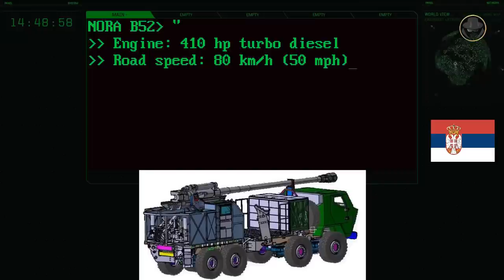NORA B-52 and MGS-25 Alexander | the Serbian solutions for modern artillery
We are investigating the best-selling artillery system of Yugoimport, the NORA B-52, and its successor, the MGS-25 Alexander.

What is the long and complicated creation story of the NORA B-52?
Are the NORA B-52 and MGS-25 Alexander truck-mounted howitzers or self-propelled howitzers?
How has the NORA B-52 been successful in the international market?
Are the NORA B-52 and MGS-25 Alexander rivals of the Archer in the international market?

00:00 Introduction
01:37 Programme history
04:12 Variant (NORA B-52K0 / NORA B-52K1 / NORA B-52KE / NORA B-52K-I)
05:42 Design
09:00 Specifications
09:32 MGS-25 Aleksandar
10:36 Analysis

All the weapon systems are like books, and they tell us their stories. The Weapon Detective investigates these books, reads between the lines, analyses, and tells the untold. At the dawn of the Second Cold War, the fruits of new projects give us clues about the future. But current weapon systems also have their own stories. In our videos, you can find technical information, historical backgrounds, what happened during the development processes, combat experience and political projection. While the Second Cold War is rising, Let's investigate the weapons together.

Music: Serbian Army March - March to river Drina!   Марш - Марш на Дрину!